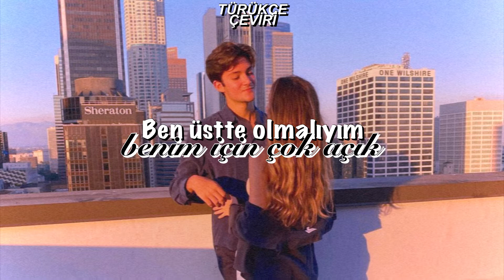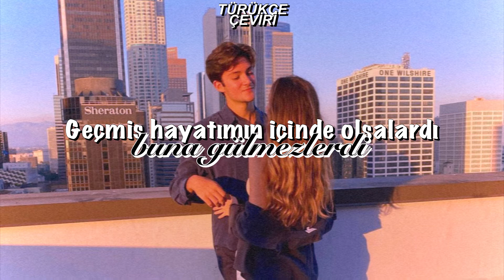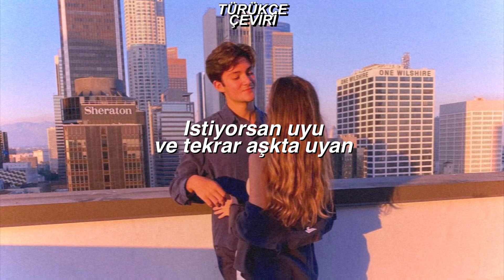Ariana Grande - blazed ee. Pharrel Williams (TÜRÜKÇE ÇEVİRİ)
"Blazed"
(feat. Pharrell Williams)

[Pharrell Williams (Ariana Grande):]
There is something between us, I can see it right now
Your magnetic demeanor, that's something can't be found
(I thought that I was dreaming 'til my love came around)
(Now I just come on over, show you how we get down)
Shawty, you can get blazed

[Ariana Grande:]
I can't believe that you are here, I can't believe it's happening
What are the odds that you'd appear?
The universe so vast to me
Seven billion is on the Earth
Could've been anywhere, but you're here with me
Should I play lotto? What's it worth?
I must be on, so clear to me

Once I have you, I will never let you, never let you
Once I have you, I will never let you, never let you go
Never let you, never let you go
Never let you

[Ariana Grande:]
Look at you, love, you are the same
You have a light you cannot hide
Yes, you may have a different face
But your soul is the same inside
I don't care who is listening
'Cause they be making fun of this on TV
They wouldn't laugh if they were inside my past life
With you and they were me

Never let you, never let you go, oh
Never let you, never let you go, yeah
Never let you

[Pharrell Williams:]
Don't think that it cannot happen, 'cause it can
[Ariana Grande:]
Sleep if you want, and wake up in love again

[Ariana Grande (Pharrell Williams):]
Never let you